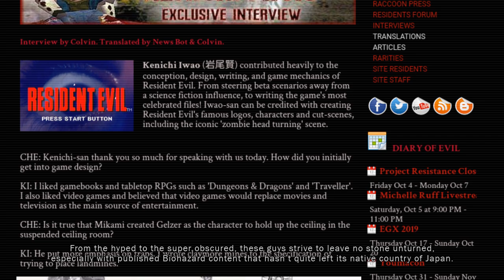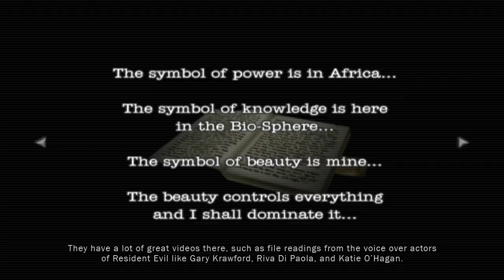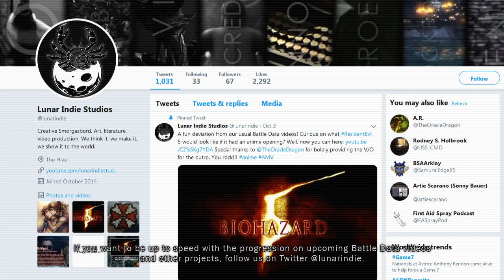Thank You, Gratitude(s) and Special Announcement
This video is to express my gratitude for those who’ve shown their support and their enthusiasm for this YouTube channel.

The Crimson Head Elder group shot was commissioned artwork by ErstwhileSky. You can check out her other works

The font used for “Crimson Head Elder” was created by Peter Jonca aka Snakeyboy (presumably). You can check out his other works

For the “Announcement” part… you, the viewer, get to choose for the final Umbrella-themed Battle Data video of Series 4 to get produced first: “Battle Data - Umbrella Security Service” or “Battle Data - Umbrella Biohazard Countermeasure Service”.

To vote, the comment(s) that mention their favor of which of the two Battle Data videos they want to see has to have the highest amount total likes. This is strictly through YouTube only, and the final tallying will be on November 30th, 2019.

Times:
Thank You | 00:23
Gratitude(s) | 01:06
Special Announcement | 03:35

BGM: Escape from the Laboratory (Resident Evil 2) | 00:15